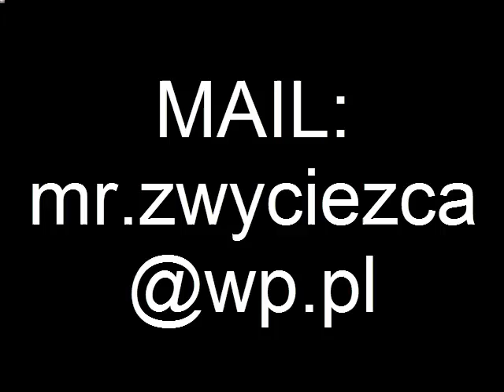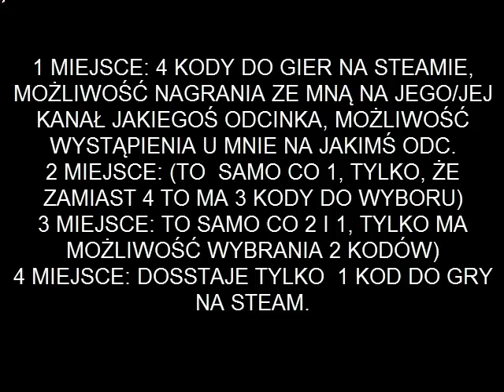KONKURS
CZYTAJ OPIS.

Nazwy gier:
1)Flesh Eaters
2)Star Chronicles Delta Quadrant
3)Hacker Evolution
4)Depth Hunter 2: Deep Dive
5)The Tower Of Elements
6)New Kind of Adventure
7)Crystals of Time
8)Terra Incognita Chapter One The Descendant
9)Hacker Evolution Untold
10)Bermuda